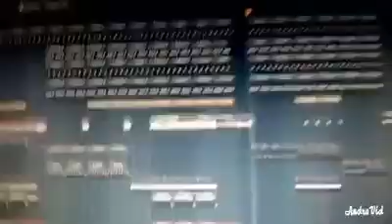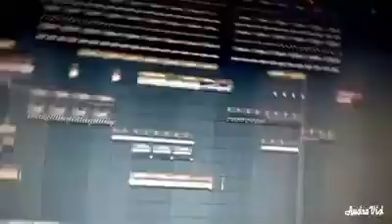New Bangla Song 2018 - by arfin audio studio remix